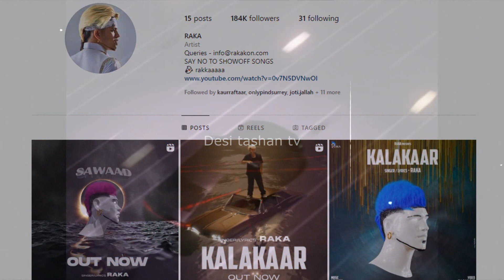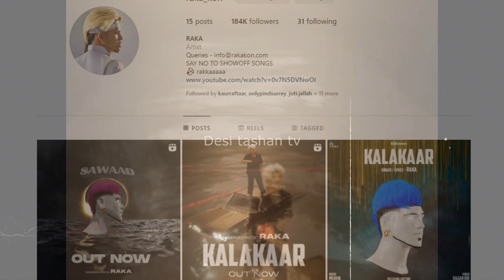Raka Off Air | Karan aujla Tease | Sidhu Moose wala new sogn big News | Album | Update